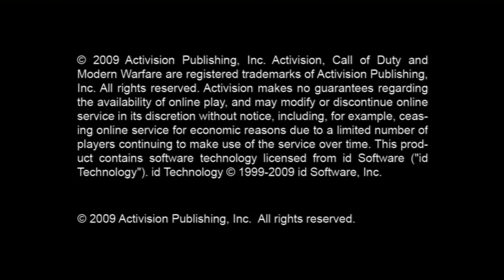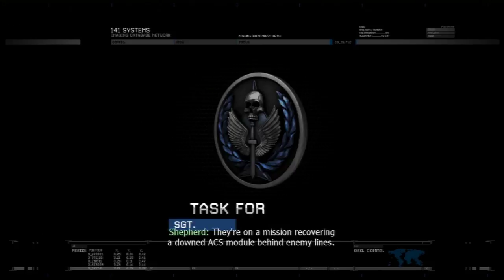Call of Duty: Modern Warfare 2 - Gameplay - Walkthrough - Let's Play - Part 1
Call of Duty: Modern Warfare 2 - Gameplay - Walkthrough - Let's Play - Part 1 - We begin the sequel to Modern Warfare! In this episode, we take on the missions S.S.D.D. and Cliffhanger.

NOTE: I hope this game gets remastered one day.